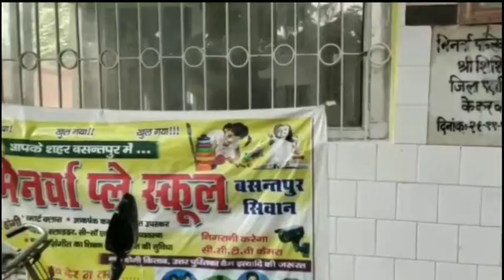सारण के परसा में सीएए, एनआरसी और एनआरपी के विरोध में निकला जुलूस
प्रदर्शनकारियों ने इसे काला कानून बतायाshrinarad media